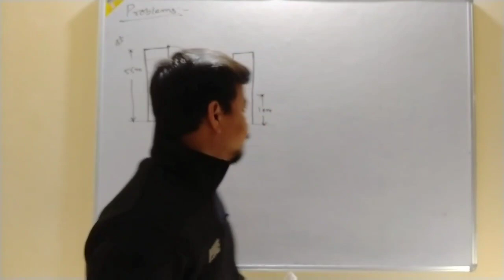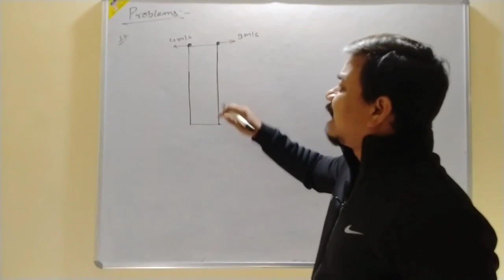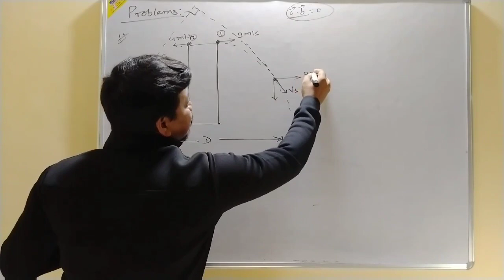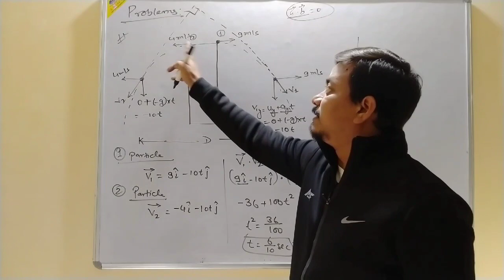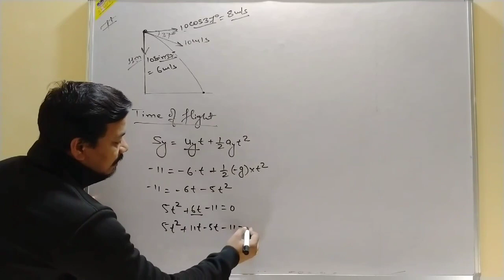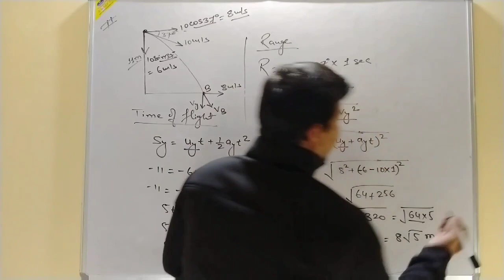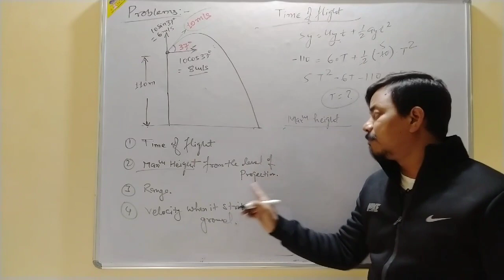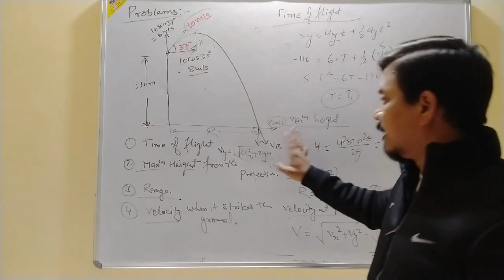problems on projection from a tower